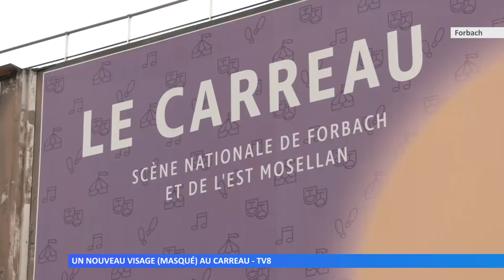Un nouveau visage (masqué) au Carreau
Grégory Cauvin, nouveau directeur du Carreau, a pris ses fonctions dans un contexte très particulier, sans spectacle, mais il est au travail pour préparer l'avenir.
Réalisation : TV8 Moselle-Est – Grégory SEBBAG